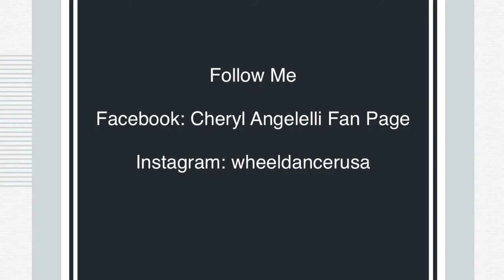Wheel Life: Rock Climbing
Welcome to my disability lifestyle Vlog, called Wheel Life. In this video I got to experience adapted rock climbing.